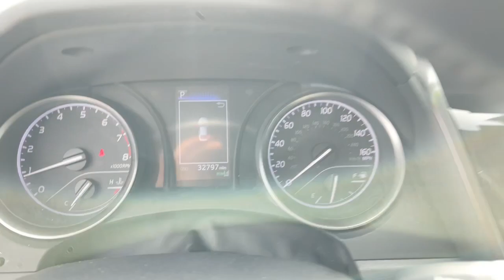2021 Toyota Camry Mesa, Tempe, Chandler, Scottsdale, Gilbert, AZ P7555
Super White Used 2021 Toyota Camry SE available in Mesa, Arizona at Riverview Toyota. Servicing the Tempe, Chandler, Scottsdale, Gilbert, AZ area.

Riverview Toyota
2020 W. Riverview Auto Drive

THE BEST TYPE OF PRE-OWNED CAR! THIS ONE WAS ONE OF OUR TRAC VEHICLES! WHEN OUR SERVICE GUESTS HAD WARRANTY WORK THEY WOULD GET A CAR TO TAKE HOME OVERNIGHT! CAR CAME TO US NEW SERVICED REGULARLY AND NOW ITS READY FOR A REAL HOME!BROUGHT HERE SERVICED HERE TRADED BACK IN BERGE TOYOTA.28/39 City/Highway MPG Odometer is 13454 miles below market average!One Owner Blind Spot Monitors Bluetooth Touch Screen Controls One Owner All-Weather Floor Liner Package (TMS) Automatic temperature control Brake assist Bumpers: body-color Fabric Seat Trim w/Sport SoftTek illuminated entry Low tire pressure warning Panic alarm Remote keyless entry.2021 Toyota Camry SE FWD 8-Speed Automatic 2.5L I4 DOHC 16V All vehicles pass a stringent 160-point inspection. Most late model vehicles have Platinum Toyota warranty options available for pennies on the dollar!Our Mission:* To ensure you have an exceptional experience with us today regardless of your decision.* To treat you with respect and provide you with all the information you need to make informed choices.* To help change your perception about what the car buying and car servicing experience should be.* To build your desire to share your wonderful experience with friends and family.*Disclaimer:*Most optional equipment already added to vehicle. Tax title and registration are not included in prices shown unless otherwise stated. Manufacturer incentives may vary by region and are subject to change. Vehicle information & features are based upon standard equipment and may vary by vehicle. Monthly payments may be higher or lower based upon incentives qualifying programs credit qualifications residency & fees. No claims or warranties are made to guarantee the accuracy of vehicle pricing payments or actual equipment. Call to confirm accuracy of any information. Purchase price does not include tax title license finance charges $499 doc fee and any dealer add-ons. Vehicle reconditioning and or certification may require additional fees. Please verify all information. We are not responsible for typographical technical or misprint errors. Inventory is subject to prior sale.